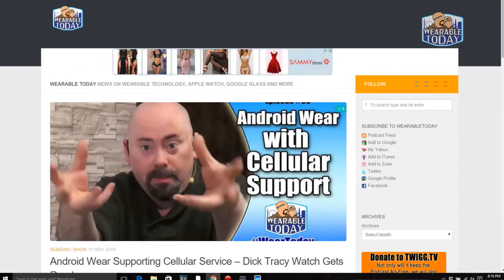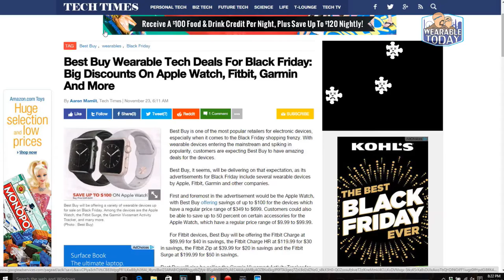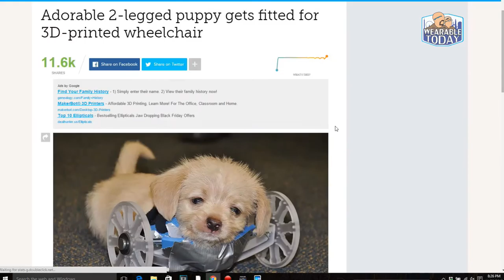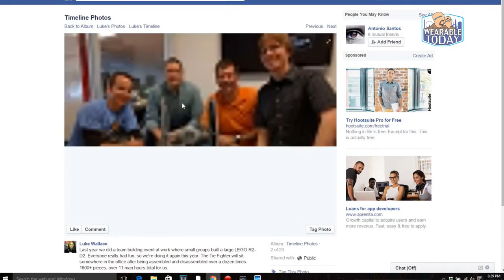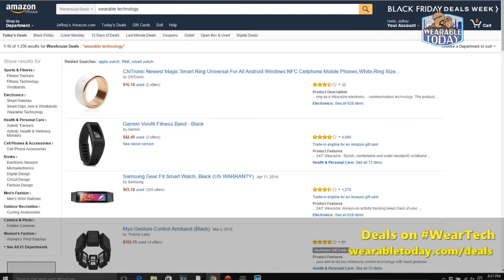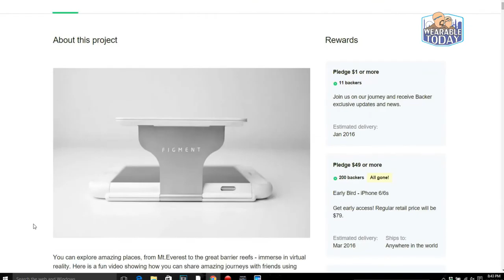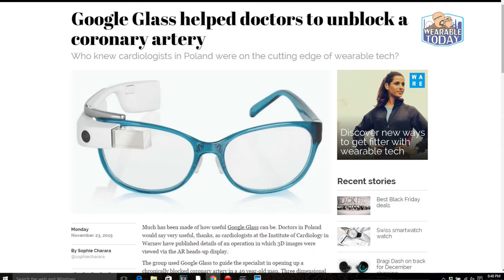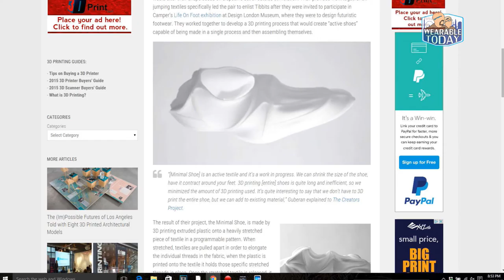3D Printed Shoes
This week we dive into the progress of the 3D printed shoe. From design to final completion, can you get wearable footware that conforms to your foot?